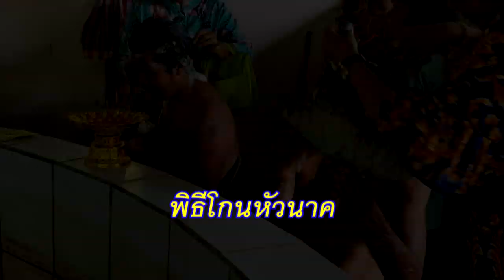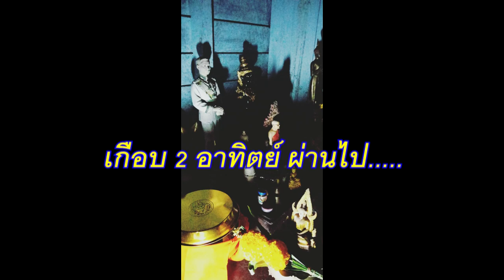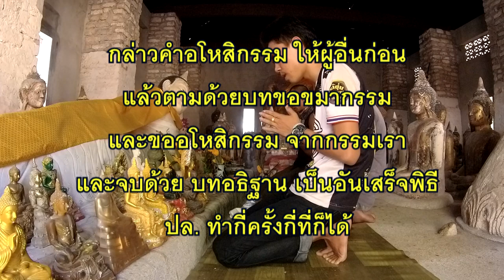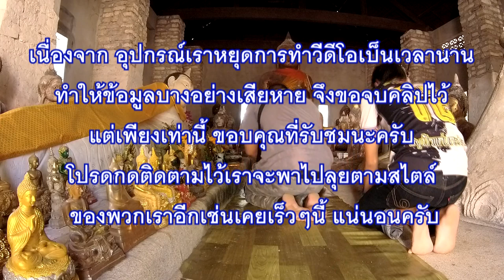เปิดตัว!! หลังจบภารกิจ พร้อมวิธีต่างๆก่อนเป็นพระ ร่วมอนุโมทนา วิหารพระเกิน200ปี หลายสิบองค์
สำหรับคลิปนี้เป็นคลิปที่เหมือนกับการมาเริ่มต้นใหม่ของทีมงานืั้งทีมของเรา หากมีอะไรผิดพลาดทางทีมงานกราบขออภัยมา ณ ที่นี้ด้วยครับ
ขอบคุณจากใจสำหรับเพื่อนๆที่ไม่ทิ้งเราไปไหน ทางเราก็คิดถึงเพื่อนๆมากแต่ก็ต้องทำและรอเวลาให้จบภารกิจให้ดีที่สุดก่อนและกลับมาด้วยพลังที่เต็มพิกัดของพวกเรา กราบขอบคุณมากๆอีกครั้งครับ